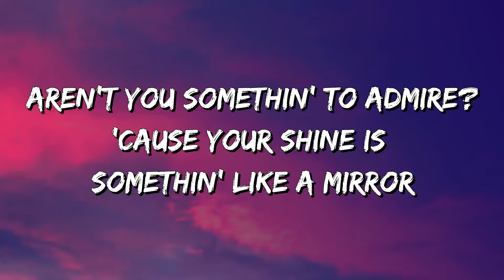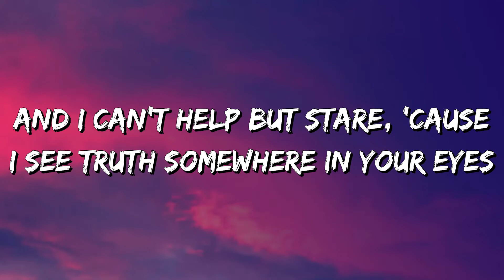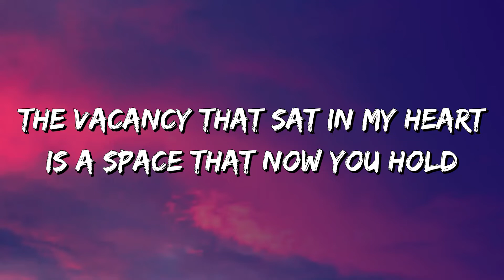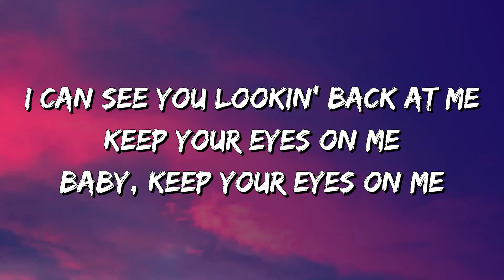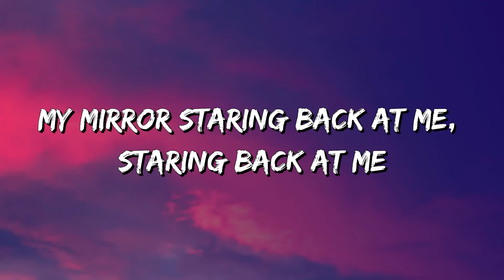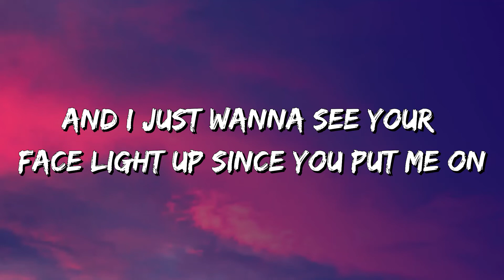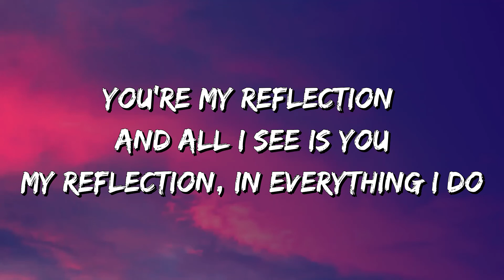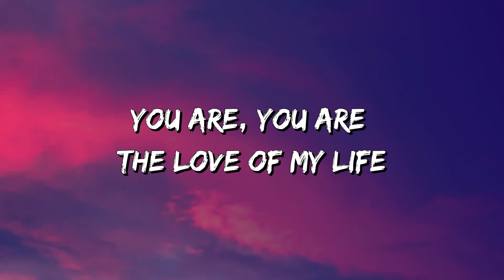Justin Timberlake - Mirrors (Lyrics / Letra )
I'm here tryin' to pull you through

'Cause it doesn't seem merely a sample

Show me how to fight for now (please show me, baby)
I'll tell you, baby, it was easy

You are, you are the love of my life

Now you're the inspiration of this precious song